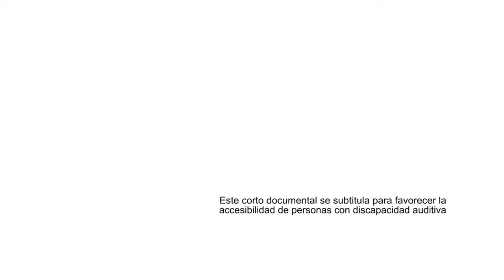Real Club Náutico de Adra. Deporte náutico y pesca deportiva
MAR ACTIVA dePoniente. REAL CLUB NÁUTICO DE ADRA
dePoniente divulga las posibilidades que este espacio ofrece el Club Náutico de Adra para la práctica del turismo náutico y la pesca deportiva.

Documental asociado al Proyecto "dePoniente. Turismo marinero ligado al origen", promovido por el GDP Almería Occidental, enmarcado en el programa "Desarrollo Sostenible del Fondo Europeo de Pesca 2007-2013".